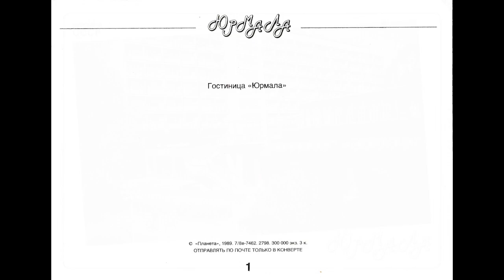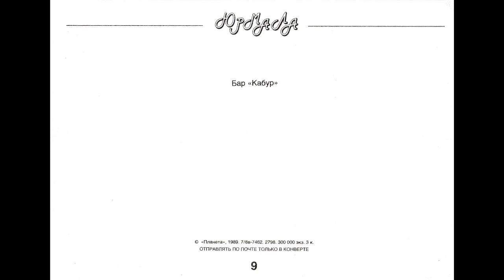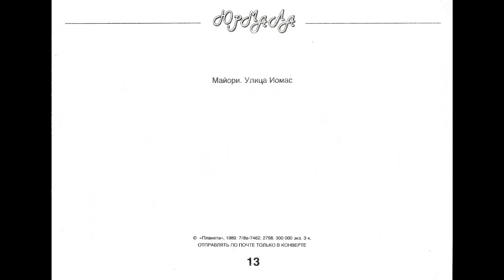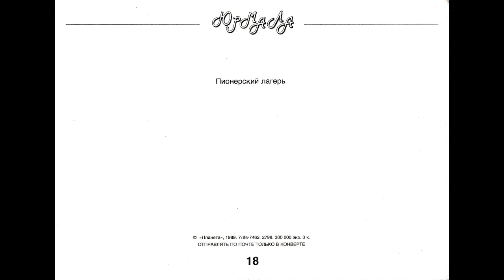🇱🇻Латвия. Юрмала.1989г. История в открытках.[Latvia. Jurmala.1989 History in postcards.]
В это видео попали открытки из набора 1989 года.